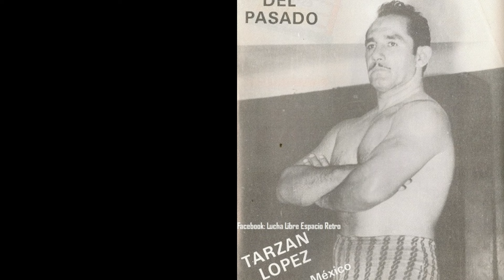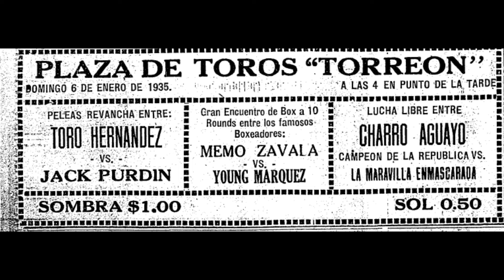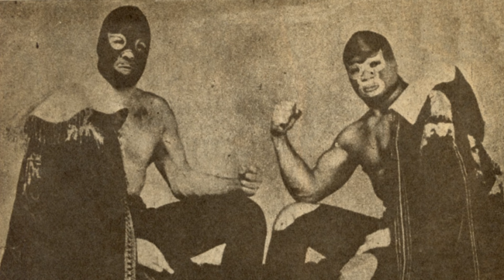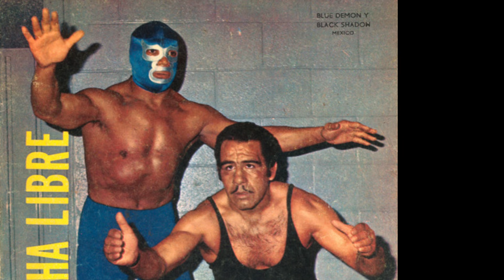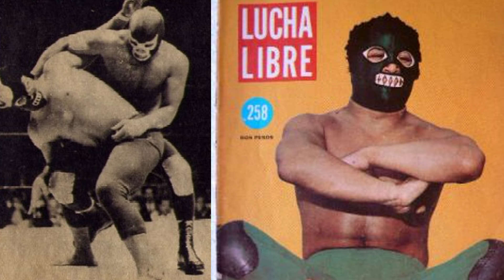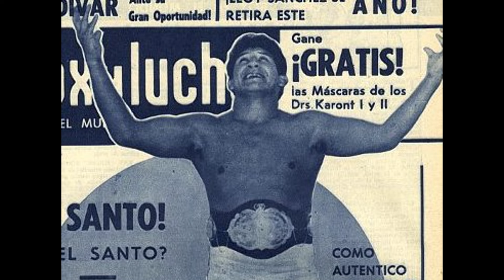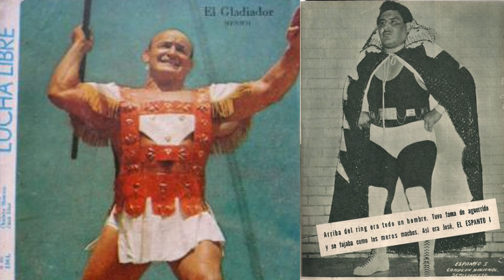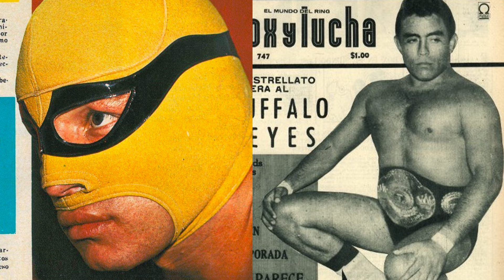Lost In Lucha's Abridged History of Lucha Libre Part 1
Big thanks to @thecubsfan/LuchaBlog

I actually found El Enmascarado de Plata(1954)(Film originally pitched to be El Santo's, but picked up by Medico Asesino)

Very few fights from the era are anywhere online, but you can find many wrestling scenes from films that are similar to this and can give you a glimpse of the workers they were. Like I said, not too many video links for this one as we don't have much tape of the era. Plenty of films you can peer back to though, but to many for me to link all of them here. I didn't think it would be as easy to find Huracan Ramirez and El Enmascarado de Plata.

I'll probably watch both of those ASAP and then get to work on CMLL Monthly for June of 2024.